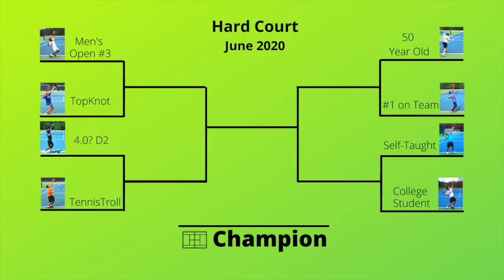Tournament QF: TopKnot vs Men's Open #3 (Atlanta)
TopKnot (blue shirt) is a USTA 4.5 /NTRP 4.5 tennis player and is a Master Racket Technician and Certified Stringer.  If you have questions about types of strings, string tension, or customizing your racket, please ask in the comment section below.
Tennis player in White shirt is ranked #3 in Men's Open tennis in Georgia and #7 in Southern Sectional.
An estimated 80% of the revenue generated by TennisTroll Channel will be DONATED to Georgia Tennis Foundation, Inc. which is a nonprofit organization that provides philanthropic tennis programs including tennis programs for low-income children and teenagers.  Previously we mentioned 100% of the revenue generated by channel will be donated; however, a small portion of the funds is needed to continue providing tennis content such as repairing broken camera screens.  Also would like to consider giving each player on the channel a t-shirt for being willing to show off their tennis skills on our channel.